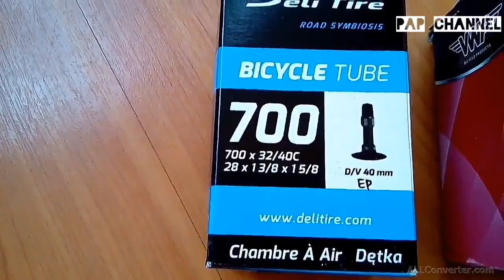Tutorial memompa macam-macam pentil sepeda di Belanda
PAP channel kali ini menampilkan tutorial mengenal dan cara memompa ban sepeda di Belanda. Video ini dibuat karena banyak teman yang tidak tahu cara pompa sepeda di Belanda. Semoga bermanfat.